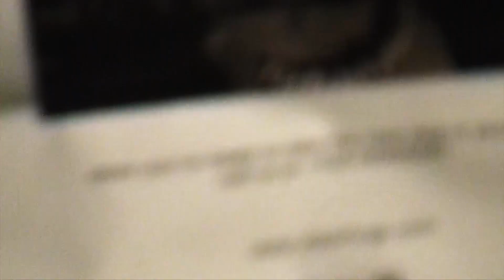Mobb Deep - Survival of the fittest (Tings)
Lyrics:

[Intro]
Yeah, sendin' this one out
To my man, Killer B
No doubt indeed
Where that weed?
Nomsayin'?
That old real shit

[Verse 1]
There's a war goin' on outside no man is safe from
You could run, but you can't hide forever
From these streets that we done took
You walkin' with your head down, scared to look
You shook, ‘cause ain't no such things as halfway crooks
They never around when the beef cooks in my part of town
It's similar to Vietnam
Now we all grown up and old, and beyond the cops' control
They better have the riot gear ready
Tryin' to bag me and get rocked steady
By the MAC one-double, I touch you
And leave you with not much to go home with
My skin is thick, ‘cause I be up in the mix of action
If I'm not at home, puffin' lye, relaxin'
New York got a nigga depressed
So I wear a slug-proof underneath my Guess
God bless my soul
Before I put my foot down and begin to stroll
Into the drama I built
And all unfinished beef, you will soon be killed
Put us together, it's like mixin' vodka and milk
I'm goin out blastin', takin' my enemies with me
And if not, they scarred, so they will never forget me
The Hennessy got me not knowin' how to act
I'm fallin' and I can't turn back
Or maybe it's the words from my man Killa Black
That I can't say so it's left a untold fact
Until my death, my goal's to stay alive
Survival of the fit, only the strong survive

[Chorus]
Yo, yo, we livin' this 'til the day that we die
(We still livin' it)
We livin' this 'til the day that we die
(Thug life, we still livin' it)

[Verse 2]
I'm trapped, in between two worlds, tryin' to get dough
Y'know, when the dough get low the jewels go
But never that, as long as fiends smoke crack
I'll be on the block hustlin', countin' my stacks
No doubt, watchin' my back and proceed with caution
Five-oh lurkin', no time to get lost in the system
Niggas usin' fake names to get out quick
My brother did it and got bagged with two ounces
I live a world where squads hit the block hard
Ask my man Twin when he got bagged
That fucked me up, God, but shit happens for a reason
You find out who's your true peoples
When you're upstate bleedin'
You can't find a shorty to troop your bid with you
Hit with a two to four is difficult
Wild on the streets, I try to maintain
Tight with my loot, ‘cause hoes like to run game
Some niggas like to trick, but I ain't with that trickin' shit
I'm like a Jew, savin' dough so I can big whip
Pushin' a Lex, now I'm set, ready to jet
No matter how much loot I get
I'm stayin' in the projects forever
Jakes on the blocks we out-clever
If beef, we never separate and pull together
When worse comes to worst, my peoples come first
Try to react and get them motherfuckin' feelings hurt
My crew's all about loot—fuck lookin' cute!
I'm strictly Timb boots and Army certified suits
Puffin L's, laid back, enjoyin' the smell
In the Bridge, gettin' down, it ain't hard to tell
You better realize

[Chorus]

[Outro]
Open your eyes and get wise
Look alive, in '95, word up
Hypnotic thug life, get that ass paralyzed
Nomsayin? Mobb Deep and all that